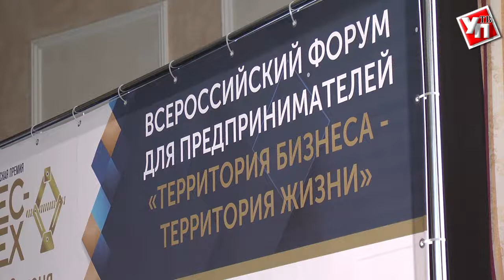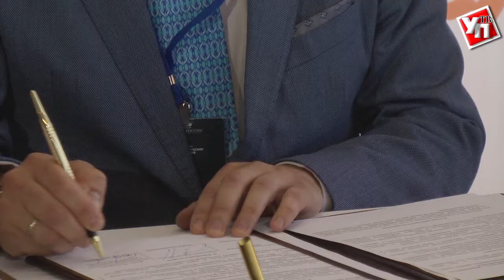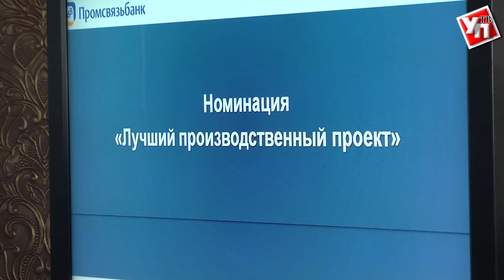В Ульяновске определили самых успешных предпринимателей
Подведены итоги регионального этапа национальной премии «Бизнес-успех».